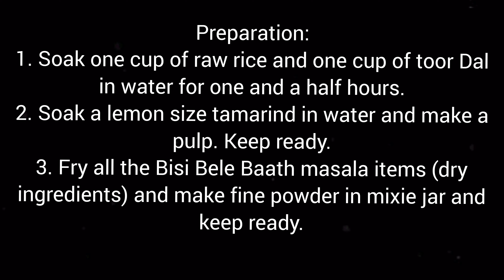BISI BELE BAATH (Karnataka Delicacy)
Bisi Bele Baath
(Karnataka Special)

PREP:

1.  Soak one cup of rice and one cup of toor dal in water for one and a half hours.

2.  Soak one lime size tamarind in water.

INGREDIENTS FOR BISI BELE BATH MASALA:

1. Cardamom - 2 numbers

2. Cinnamon Stick- one number

3. Bay Leaf - one number

4. Cloves - two numbers

5. Dry Red Chillies - four numbers
Fry the above ingredients in a pan till you get aroma and keep aside to cool.

6. Coriander Seeds - one tablespoon fry separately in a pan and keep aside.

7. Jeera - one teaspoon one tablespoon fry separately in a pan and keep aside.

8. Pepper - one teaspoon
one tablespoon fry separately in a pan and keep aside.

9. Sesame Seeds - one tablespoons .One tablespoon fry separately in a pan and keep aside.

10. Toor Dal - one tablespoon one tablespoon fry separately in a pan and keep aside.

11. Curry Leaves - a fewone tablespoon fry separately in a pan and keep aside.

12. Dessicated Coconut -     four tablespoonsone tablespoon fry separately in a pan and keep aside.

13. Fenugreek Seeds - one teaspoonone tablespoon fry separately in a pan and keep aside.

a.  Add all the above 13 dry ingredients in a mixie jar and grind to a fine powder.

INGREDIENTS FOR RICE:

1. Small Onions ( Shallots) - 150 gm

2. Garlic - 15 pods

3. Curry Leaves - a few

4. Fenugreek leaves Methi leaves) (Vendhaya Keerai in Tamil) - a handful

5. Dry Red Chillies - three numbers

6. Drumstick - half

7. Beans - 100 g

8. Carrot - one big size

9. Green Peas - 100 g

10. Asafoetida (Perungayam) - half teaspoon

11. Tomato - one big size

12. Turmeric Powder - one teaspoon

13. Water - four cups

14. Soaked Toor Dal - one cup

15. Rice - one cup

16. Tamarind - one lime sized

17. Coriander Leaves - a handful

18. Ghee - four tablespoons

19. Salt to taste

For Tempering:

1. Refined Oil - five tablespoons
2. Mustard Seeds - one teaspoon
3. Jeera - one teaspoon

1. Place pressure cooker and add four tablespoons of refined oil. Once the oil is hot, add one teaspoon of Mustard Seeds, allow them to crack.  Now add one teaspoon of Toor Dal and fry for a minute.

2. Now add the chopped small onions and fry. Next add the crushed garlic and fry till the raw small is removed.

3.  Now add curry leaves and then Methi leaves  (Fenugreek leaves) (Vendhaya Keerai in Tamil) fry for a minute and then add the vegetables one by one; drumstick, green peas, beans and carrot stir them. Let it cook for five minutes.

4. Now open the lid and add chopped tomatoes to it. Now add salt and stir gently. Allow to cook for three minutes.

5.  Now filter the water from the soaked rice and toor dal and add to the cooker.  Add four cups of water and close the cooker and put the whistle after steam starts coming put the whistle.

6. After four whistles, open the lid and add the Bisi Bele Baath masala that we have made to the rice and allow it to boil (without lid)

7. Add the tamarind pulp to the rice and coriander leaves, mix gently. Add four tablespoons of ghee . Close the lid and allow to cook for two minutes.
 After two minutes, the Bisi Bele Baath is ready.

Garnish it with Kaara Boondhi and serve hot.